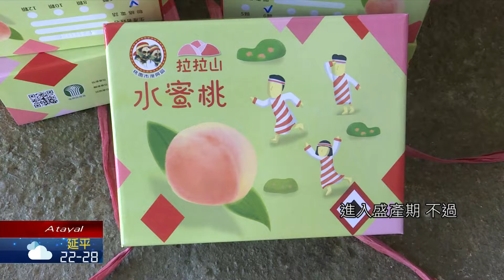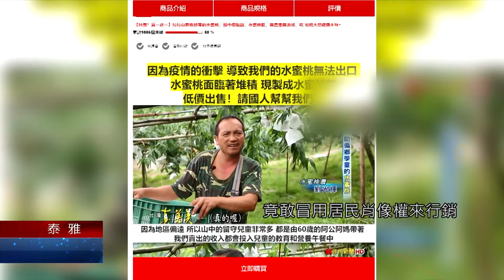【泰雅族語新聞】農民苦！山水蜜桃產量減 品牌又遭盜｜原住民族電視台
桃園復興區水蜜桃，因雨水影響，陸續傳出農損災情，收成產量不佳，已經讓農民苦不堪言，但最近在網路上還出現，打著拉拉山名號，冒用居民肖像販售水蜜桃乾的事件，讓族人相當不滿。